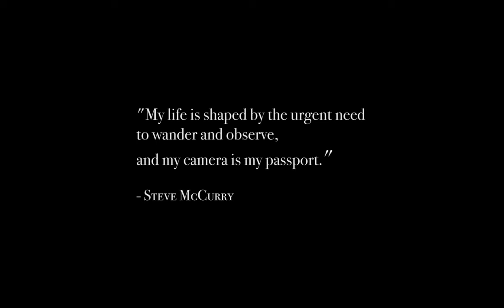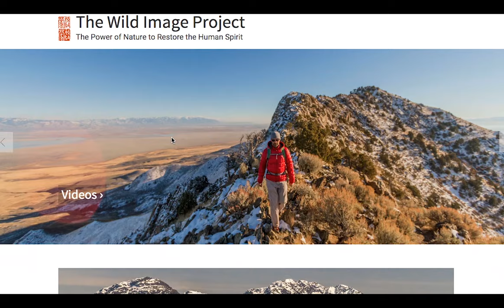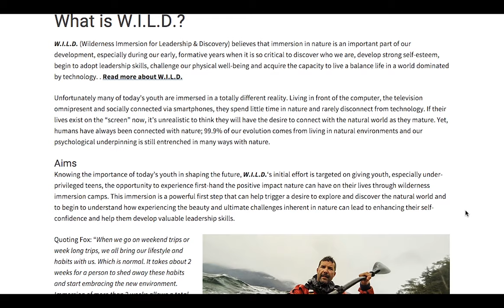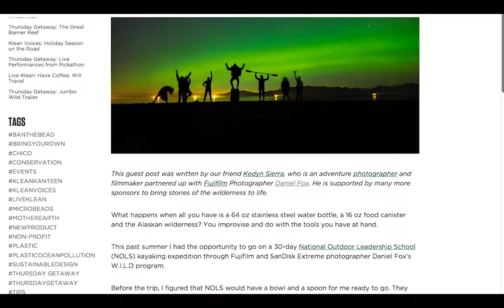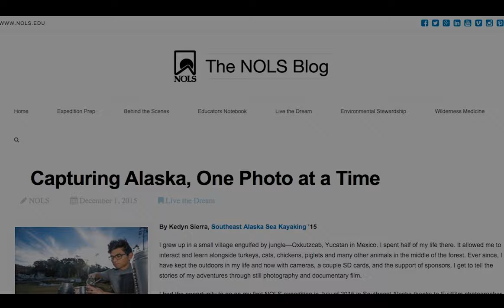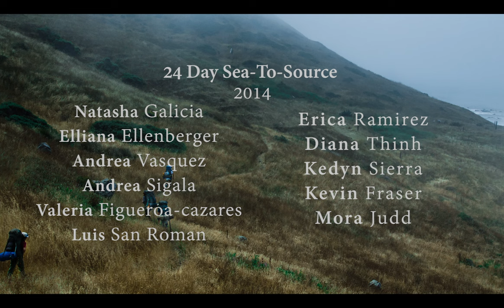W.I.L.D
Explore the adventure of photographer/filmmaker Kedyn Sierra as he ventures into the wilderness of SE Alaska

Special thanks:

Environmental Traveling Companions
Seven Tepees Youth Program
NOLS Alaska
Daniel Fox Deuter
SOG Knives & Tools
Aquapac - 100% waterproof protection
Guayakí Yerba Mate
Mountain Khakis
Klean Kanteen
Kokatat
Icebreaker
Confluence
Voltaic Systems
Sierra Designs
Bomber Gear
Adventure Technology Paddles